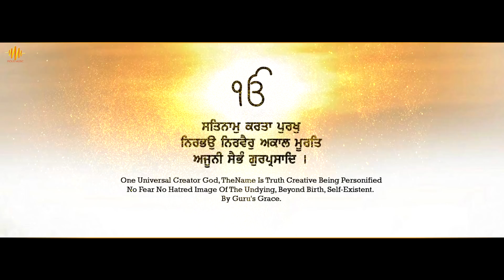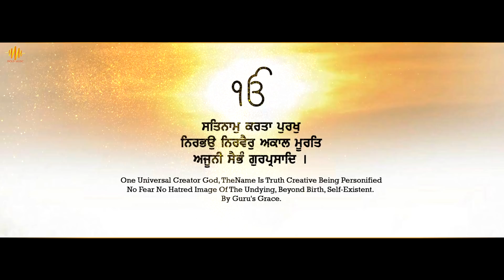Ek Onkar | Mool Mantra | ਮੂਲ ਮੰਤਰ : Simar Singh (Official Track) - Relaxing & Peaceful - Pious Music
Pious Music Presents

Track : Mool Mantra
Singer : Simar Singh
Lyrics : Meditation (Mool Mantra)
Composition : Ravi Studios
Producer : Pious Music
Record Label : Pious Music
Video : Pious Music Team

All Copyrights and about copyright can be discussed on this email too